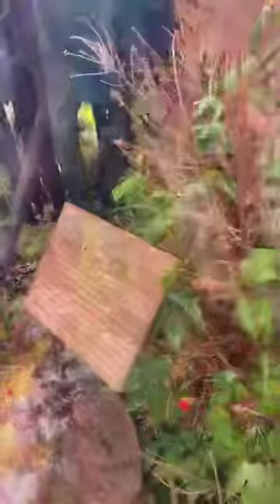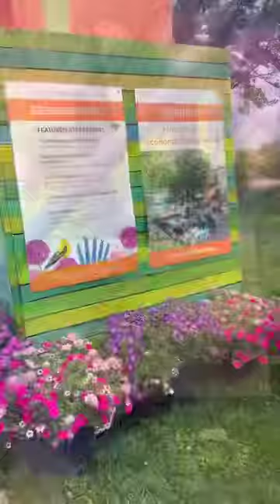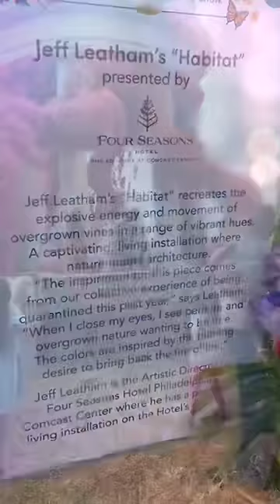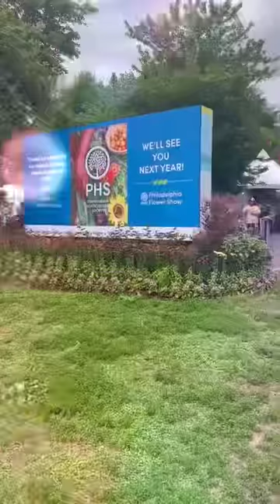Philadelphia Flower Show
I’ve been in Philly for 10 years and this is the first time I’ve been to the Philadelphia Flower Show!! It was a pleasure and honor to attend.

The Philadelphia Flower Show was held at FDR Park.

Note: mask mandate has been lifted. Many of the patrons didn’t wear their mask while many did! Everyone was respectful of each other’s choices

The Philadelphia Flower Show has been a staple in the city and normally held at the Convention Center.

The theme was: Flower Show Habitat: Nature’s Masterpiece